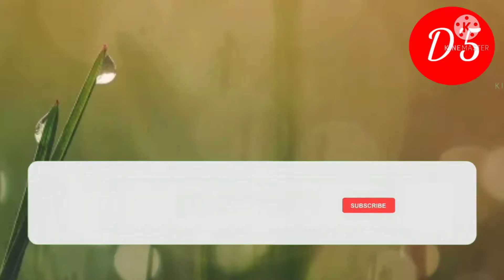Cara mudah okulasi tanaman.2022.100% berhasil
Okulasi, menyambung, sambung tempel, sambung pucuk, sambung batang pada tanaman,
Pada dasarnya cara menyambung dapat di lakukan pada setiap jenis tanaman,
Tehnik menyambung,okulasi yang benar berdampak pada hasil yg sempurna.
 intinya pada penyatuan kambium dan serat batang tanaman.
Cara mudah menyambung tanaman.
Cara mudah okulasi tanaman.
Cara mudah stek batang pada tanaman.